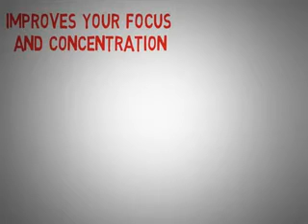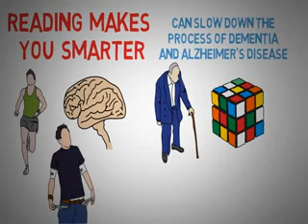Fea Lesson 147 book 2 intermediate